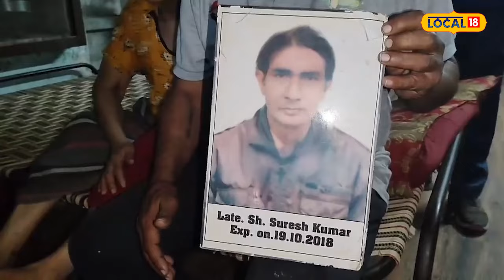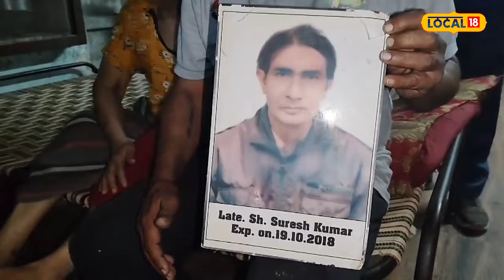Amritsar News | ਦੁਸਹਿਰੇ ਦਾ ਨਾਂ ਸੁਣਦੇ ਡਰਦੇ ਜੋੜਾ ਫਾਟਕ ਦੇ ਵਾਸੀ, ਕਈ ਲੋਕਾਂ ਦੀ ਹੋਈ ਸੀ ਮੌਤ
ਦੁਸਹਿਰੇ ਦਾ ਤਿਉਹਾਰ ਜਿੱਥੇ ਦੇਸ਼ ਭਰ ਦੇ ਵਿੱਚ ਧੂਮਧਾਮ ਦੇ ਨਾਲ ਮਣਾਇਆ ਜਾਂਦਾ ਹੈ ਪਰ ਅੰਮ੍ਰਿਤਸਰ ਦੇ ਜੋੜਾ ਫਾਟਕ ਦੇ ਵਾਸੀ ਅੱਜ ਵੀ ਇਸ ਨੂੰ ਕਦੇ ਨਾ ਭੁੱਲ ਸਕਣ ਵਾਲੇ ਕਾਲੇ ਦਿਨ ਦੀ ਯਾਦ ਵਜੋਂ ਆਪਣੇ ਜਿਹਿਨ ਵਿੱਚ ਇਸ ਦਾ ਦੁੱਖ ਸਮੇਟੀ ਬੈਠੇ ਹਨ।